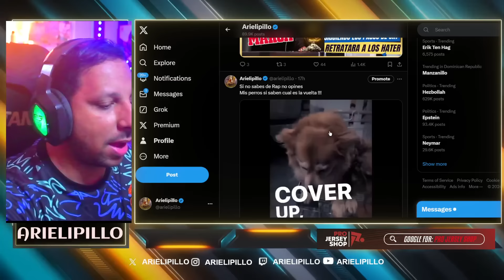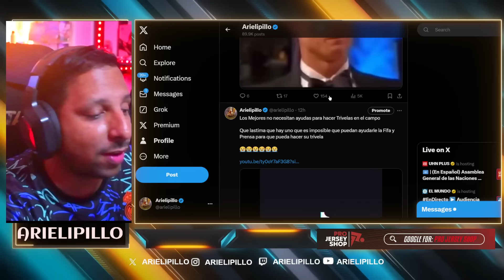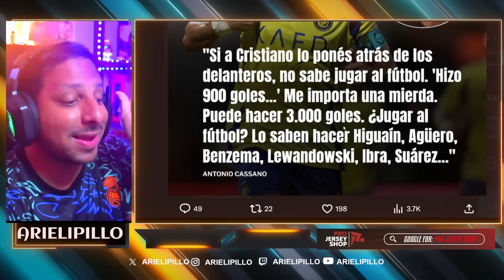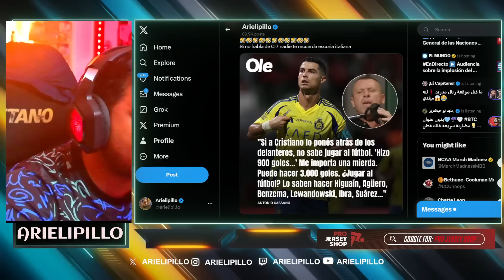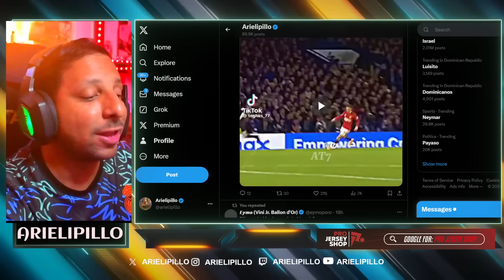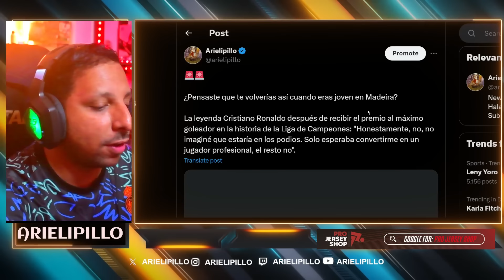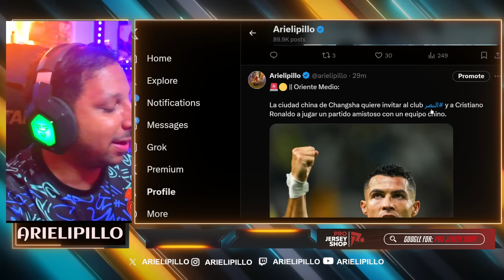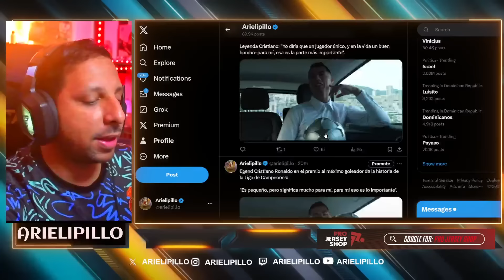🤬 CASSANO VUELVE a TIRAR HATE a CRISTIANO "NO SABE JUGAR FOOTBALL" ❌ CR7 HABLA de su PREMIO UEFA 🥇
HISTORIA DEL FUTBOL - CR7 GOL HISTÓRICO
Cristiano Gol hoy
GOL de CRISTIANO RONALDO hoy con PORTUGAL
Mira el gol de Cristiano Ronaldo | Resumen | Al Ettifaq vs Al Nassr (0-3) | Fecha 4 | Liga Saudí
GOL DE CRISTIANO RONALDO! CR7 ABRE O PLACAR PARA O AL NASSR CONTRA O AL ETTIFAQ
Al Nassr vs Al Ettifaq 3-0 Highlights & All Goals 2024 HD
ASI REACCIONA PRENSA EUROPEA a GOL 902 de CRISTIANO RONALDO AL ETTIFAQ vs AL NASSR
🚨 AL ETTIFAQ vs AL NASSR 🔥 SAUDI PRO LEAGUE | JUEGA CRISTIANO RONALDO
Gol de Cristiano Ronaldo hoje, Al Ettifaq x Al Nassr (0-3), todos os gols/resultados e destaques
GOL CRISTIANO RONALDO AL ETTIFAQ 0-3 AL NASSR HOY | CRISTIANO RONALDO NEWS
Resumen del partido de hoy entre Al-Nasr y Al-Ettifaq | Partido de Cristiano Ronaldo hoy
النصر 3-0 الاتفاق فى دورى روشن – ليلة تألق ساديو مانى و الدون كريستيانو رونالدو وبيولى العالمى
🤩 Espectacular DEBUT del Al-Nassr de Pioli y Cristiano Ronaldo • Gol 902 de Cristiano vs Al-Ettifaq
Cristiano Ronaldo casi GOLAZO, PANENKA y GRAN DEBUT de PIOLI (CR7 GOL 902) AL NASSR 3-0

902 goles ⚽️ en Total
132 Goles con Portugal
132 Goles Internacionales
  29 Goles   ⚽️ en el año 2024
7 n la Temporada
3 Goles en Liga saudí
2 Goles en Ligas esta Temporada

Diseño web
Crear Página Web en Google
Trading
Forex
Xm Broker
Icloud
Taxi Didi
Taxi uber
Fx Trading
Redbull
Robin Hood
Amazon Stocks
nike adidas
Samsung y Apple
In-drive
Uber Eats
Crear Página Web
Diseño web
Trading
Forex
Xm Broker
Icloud
Taxi Didi
Taxi uber
Fx Trading
Redbull